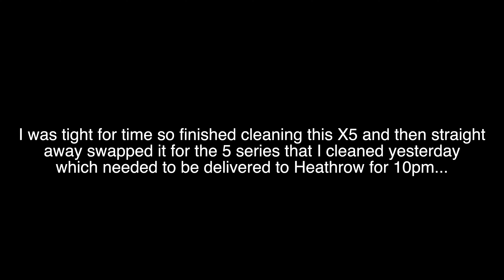A Week In The Life Of A Turo Host | PART 2 | Early Starts, Late Deliveries & Lots Of Washing!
Use this link to get an increased points bonus on ANY Amex card you apply for! I will also receive a bonus if you’re accepted:

Check out our Turo profile if you'd like to rent a car

Welcome back! Follow me in the second part of this week long vlog as a Turo host in the UK. This video shows a more of the devilries and collections involved in the business.

Timecodes
0:00 - Thursday
9:08 - Friday
16:36 - Sunday
17:29 - Monday
22:28 - Tuesday